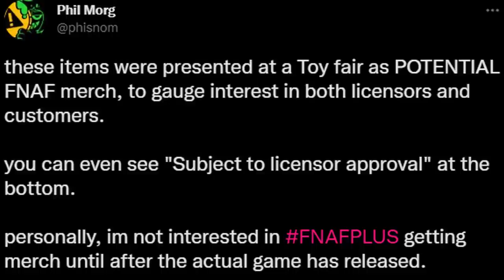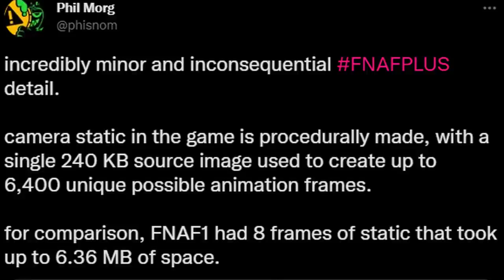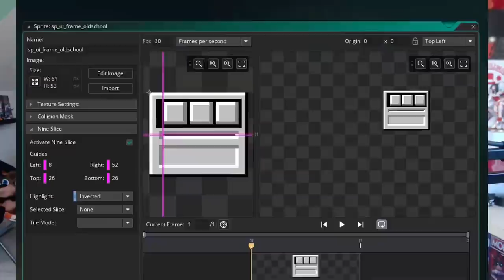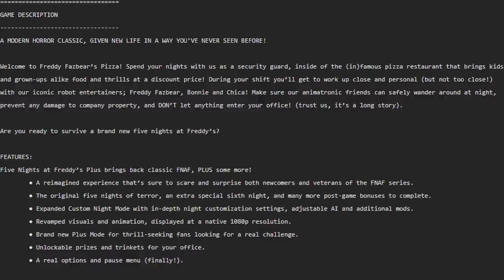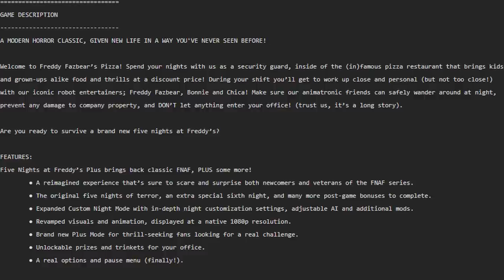NEW *MAJOR* FNaF Plus Details Revealed... - FNaF Plus News (Fanverse Initiative)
Five Nights at Freddy's (FNAF) Plus NEWS!! Fazbear Fanverse Initiative game, FNAF Plus, brand new INFO & MECHANICS REVEALED!!

Timestamps:
Intro: 0:00
What is FNaF Plus?: 0:51
Possible FNaF Plus Merch: 1:13
New Gameplay UI Revealed: 2:32
Game Description: 6:23
Current State of the Game: 8:13
FNaF Plus Release Date: 9:19
Differences Between Plus and FNaF 1: 9:31
Length of the Game: 9:58
Is FNaF Plus Canon: 10:24
FNaF Plus Merch: 10:36
Language Options: 10:46
Will Scott Cawthon Voice Phone Guy: 10:59
Future FNaF Plus Games: 12:04